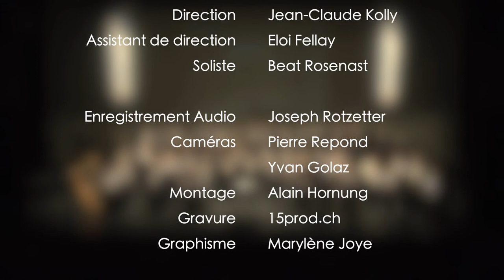Rumisberger Marsch - Joseph Walter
Concert en hommage à Bernard Chenaux

Harmonie
La Concordia de Fribourg (CH)

Direction
Jean-Claude Kolly

Rumisberger Marsch
Joseph Walter

Son
Joseph Rotzettzer
ARTLAB, Senèdes

Montage
Alain Hornung

Caméras
Pierre Repond
Yvan Golaz

Enregistrement
Dimanche 8 février 2015
Salle Equilibre, Fribourg